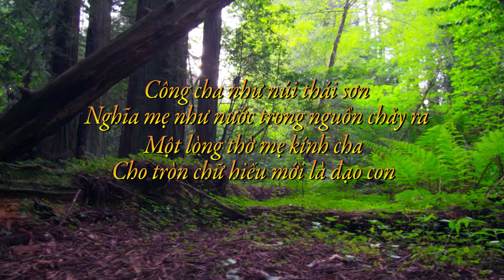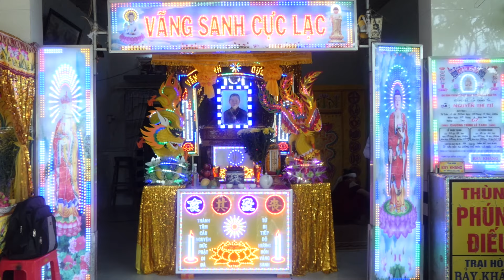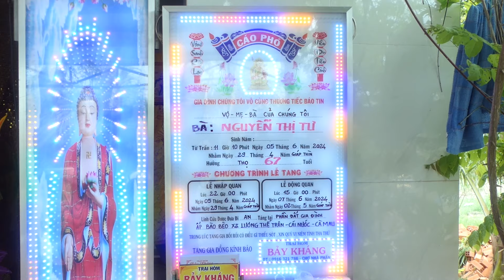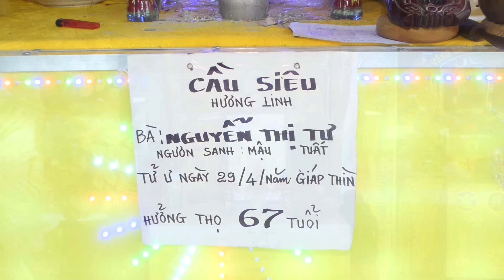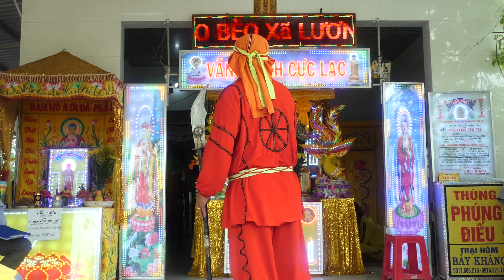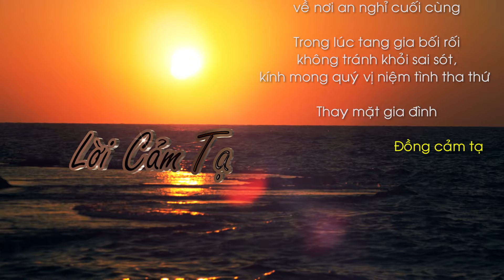Lễ tang bà: Nguyễn Thị Tư, Ấp Bào Bèo, Xã Lương Thế Trân, Cái Nước, Cà Mau